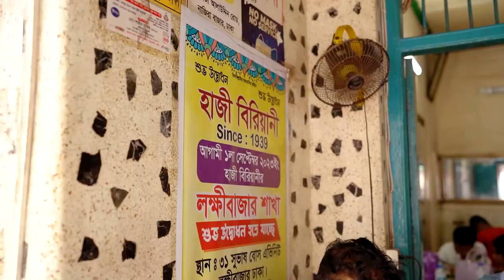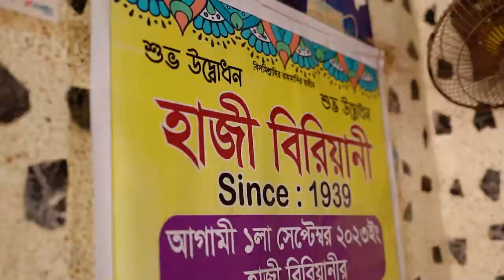Famous Biriyani in Dhaka,Bangladesh!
We tried one of the famous biriyani in Dhaka,Bangladesh.